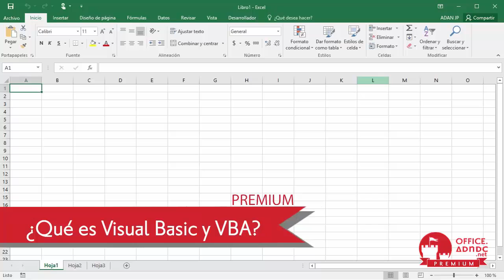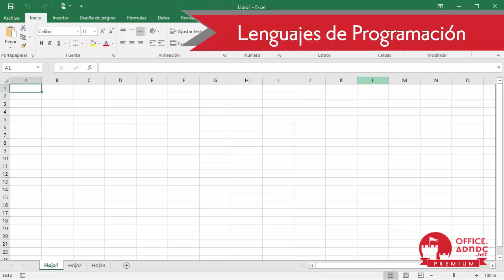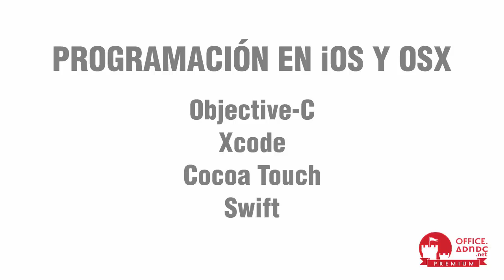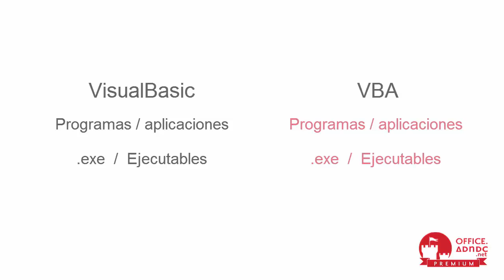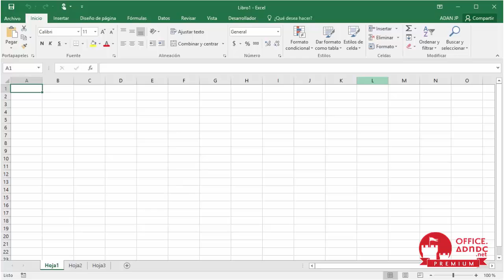Macros Excel Premium Cap 2 ¿Qué es Visual Basic y VBA? [CC]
Entender la diferencia entre Visual Basic y Visual Basic para Aplicaciones es de fundamental importancia pues debemos saber hasta dónde llegan los recursos que una macro puede afectar. Aprende las diferencias y entendamos juntos que es la programación.

Facebook del grupo OFFICE ADNDC : (aquí puedes compartir, comentar y preguntar lo que quieras ¡Únete!):

Un curso de
OFFICE ADNDC

Creado por:
Ing. Fernando Martínez
Dir. OFFICE ADNDC

Adán JP
Dir: GRUPO ADNDC